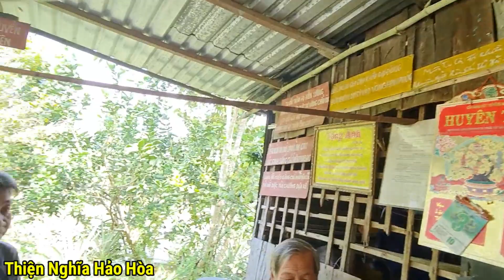Tin Được Không? Hết Tất Cả Bệnh Trong Người Nhờ Buông Xả | Thiện Nghĩa Hảo Hòa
=Kính chào quí vị và các bạn 🤗🤗🤗
=Mời quí vị và các bạn xem video
=Cám ơn quí vị và các bạn theo dõi kênh